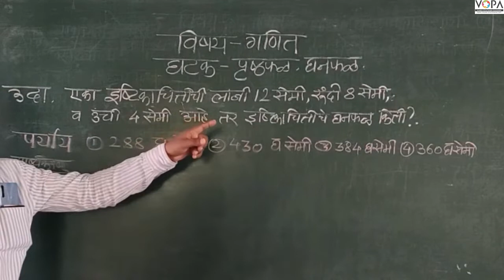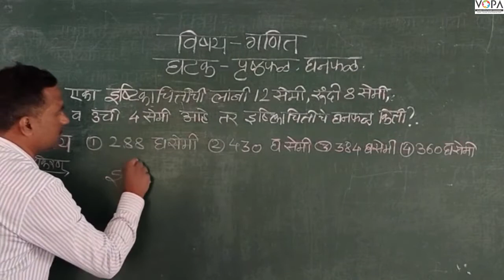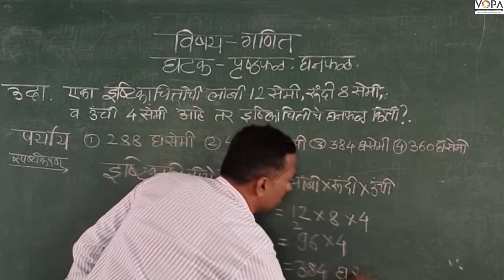८ वी | शिष्यवृत्ती | गणित | पृष्ठफळ व घनफळ | V2 | V-School